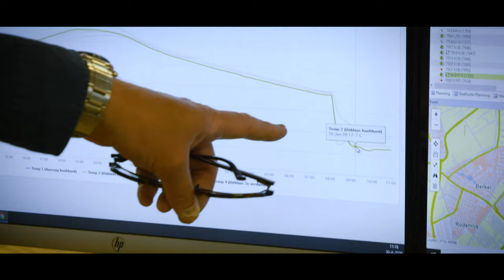GETRU heeft zicht op en inzicht in alle voertuigen door geheel Europa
We hebben in ons gehele proces zicht op en inzicht in onze ladingdragers en lading. We vervoeren met verschillende temperaturen en kunnen met T Comm Telematica garanderen dat we dit doen onder de juiste condities en zo efficiënt mogelijk!